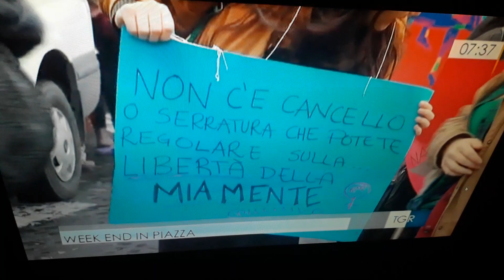Weekend in piazza a Roma